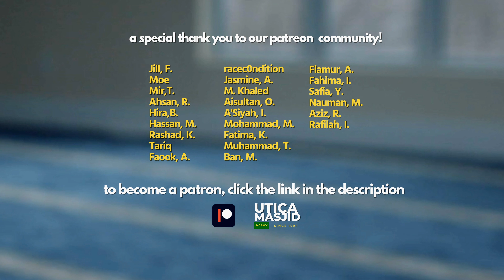Imams Have A Responsibility | Imam Tom Facchine